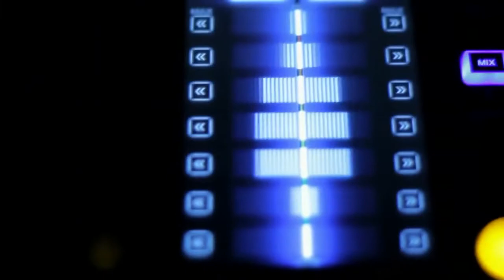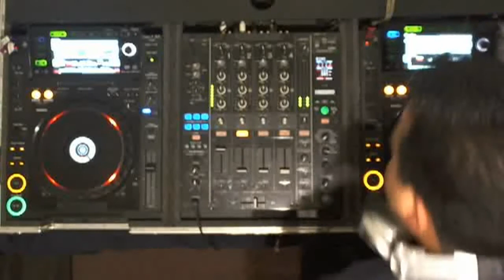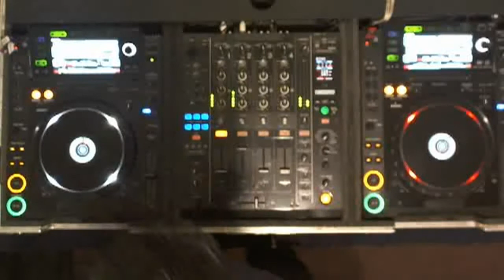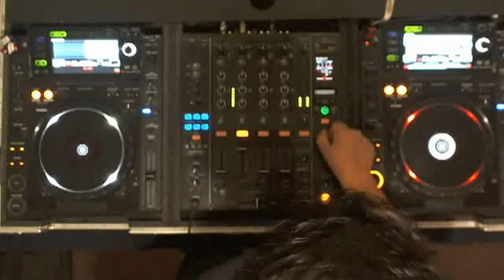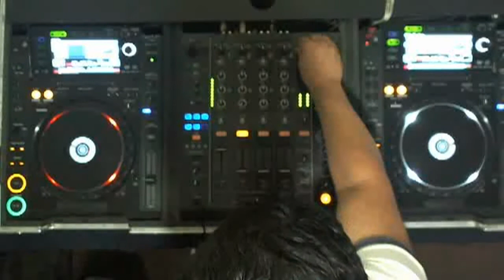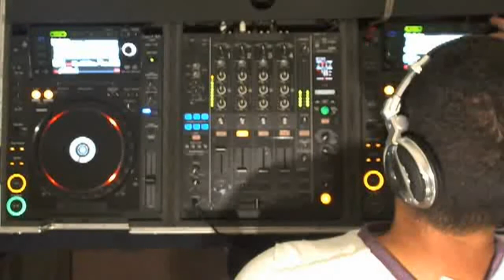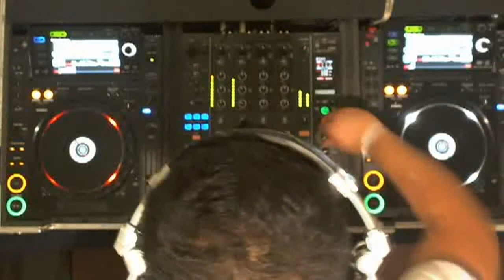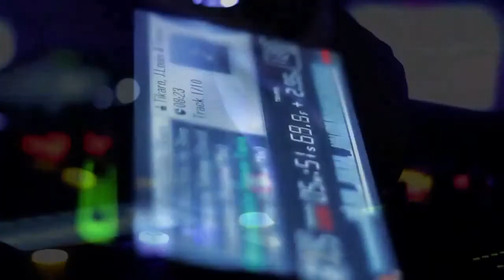VirtualSound pres. Live sessions special guest Christian Luna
DANIEL GRANADOS AKA VIRTUALSOUND DA LA BIENVENIDA CON UN SET QUE LLEVA DESDE EL DEEP HASTA EL FUNKY . MOSTRANDO COMO ESTABA PREPARADO PARA SU PRESENTACION EN EL WINTER MUSIC CONFERENCE DEL 2013

ESTE EPISODIO DAMOS PRESENTAMOS A NUEVOS TALENTOS AL IGUAL GENTE CON TIEMPO PERO QUE NO SE LE HAN RECONOCIDO. COMO SIEMPRE MOSTRANDO GENTE CON TALENTO.